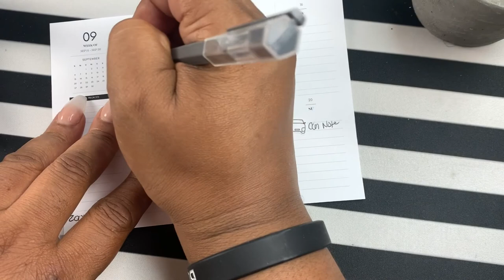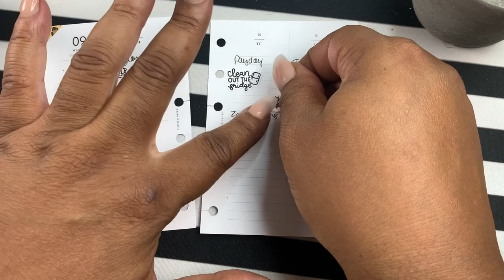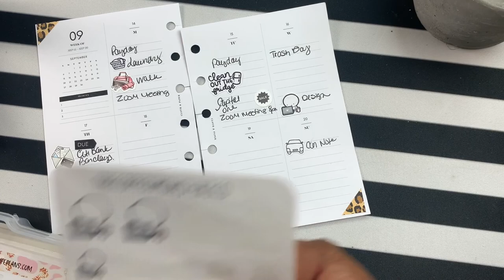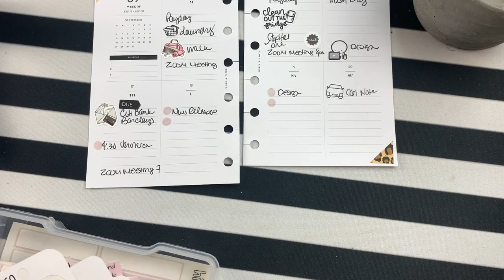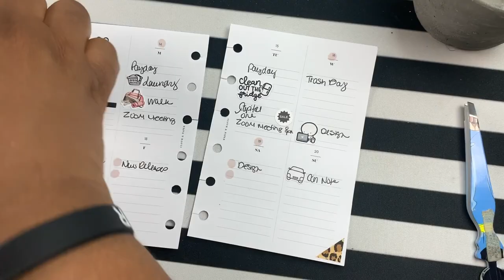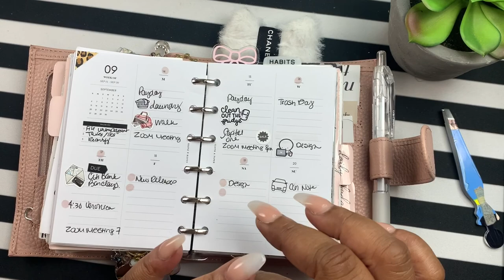WEEKLY PLAN WITH ME IN MY POCKET PLANNER | MINIMALIST PLANNER | FUNCTIONAL PLANNER